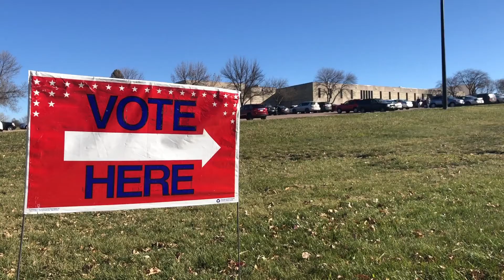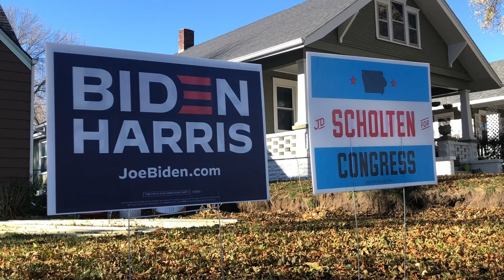Digital Exclusive: What you need to know about voting on Election Day